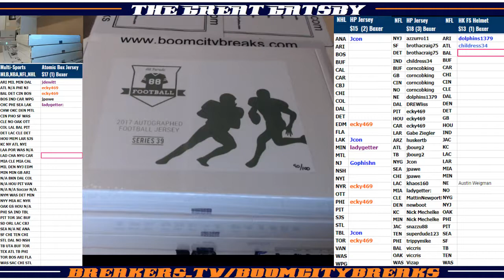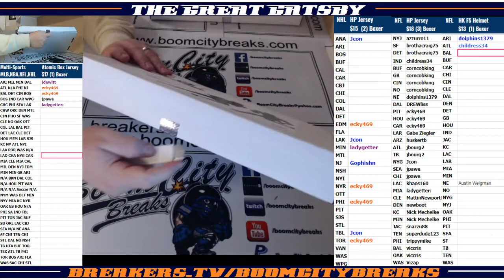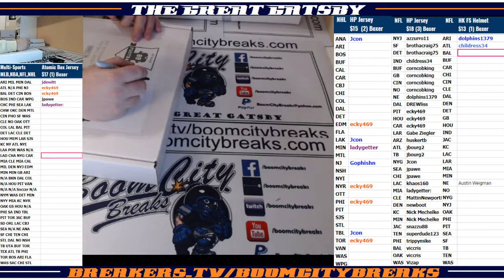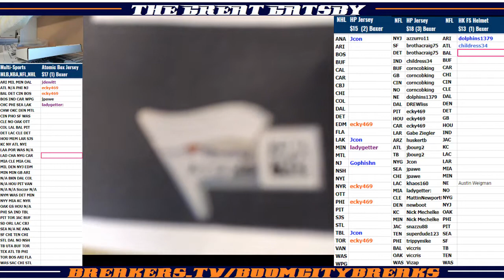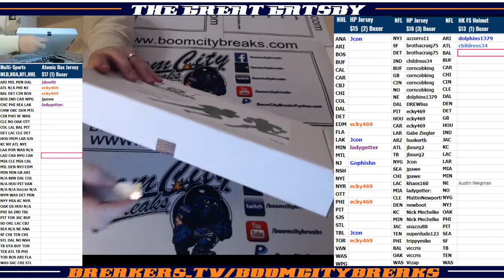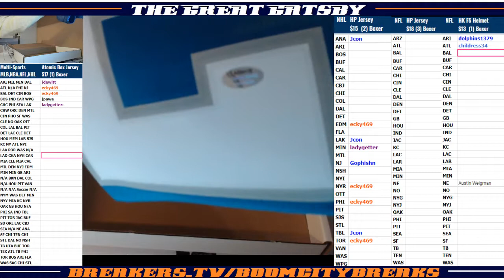2017 11 08 2017 HP NFL Series 39, Christian McCaffery, Blake Bortles, Barry Sanders